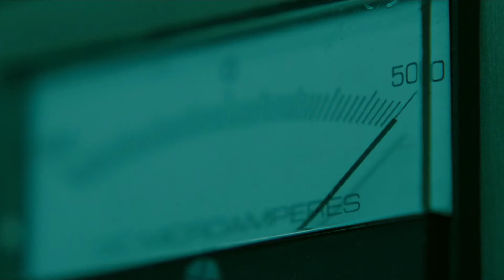The Ring Recap - Previously On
The Ring Summary - There's an evil VHS tape that kills people!

Check back every Wednesday for a new video!